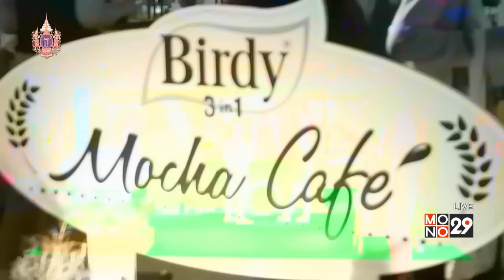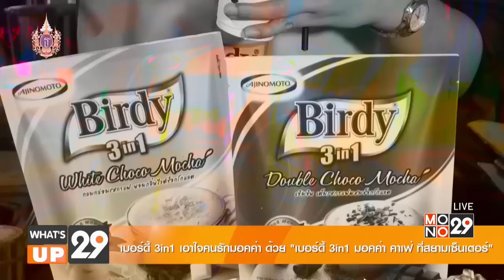What’s up 29 (27 มี.ค. 58) Birdy เปิดตัว เบอร์ดี้ 3in1 มอคค่าคาเฟ่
"เบอร์ดี้”ผู้ผลิตและจัดจำหน่ายกาแฟชั้นนำของไทยเอาใจคนรักมอคค่าเปิด “เบอร์ดี้ 3in1 มอคค่าคาเฟ่” ใจกลางเมืองพร้อมมอบโปรโมชั่นสุดคุ้มให้กับคอกาแฟ
00:32 Birdy เปิดตัว เบอร์ดี้ 3in1 มอคค่าคาเฟ่
01:56 นิทรรศการไม้เมืองหนาว จ.ระยอง

สามารถรับชมรายการย้อนหลังได้ที่

What’s up 29 ? รายการที่รวบรวมข่าวเด่นจากในประเทศ และประเด็นสีสันรอบโลก รายการ What’s up 29 ?
ออกอากาศทุกวันจันทร์-อาทิตย์ เวลา 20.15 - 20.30 น. ทางช่อง mono29 หรือรับชมออนไลน์ผ่าน App: Mono 29 หรือทาง